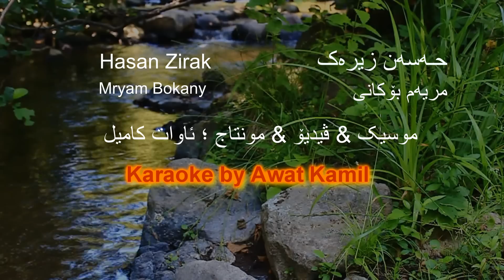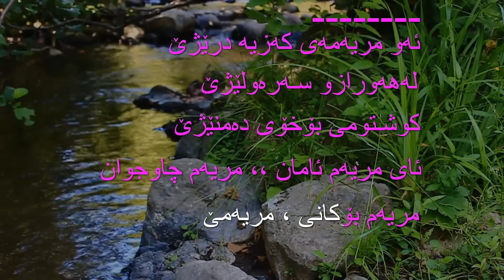Kurdish Karaoke: Hasan Zirak - Meryem Bokani مریه‌م بۆکانی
کاریۆکی: حـه‌سه‌ن زیره‌ک ـ مریه‌م بۆکانی
Instagram